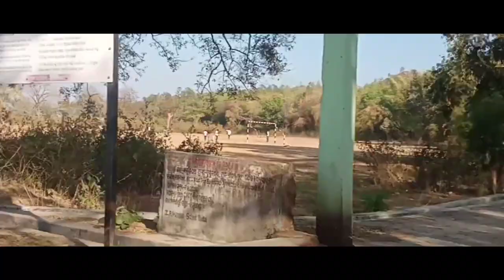Jiling Dahar (Jatri Hat) Muchad @KSOREN Marangburu Saslapal // Mayurbhanj 2023